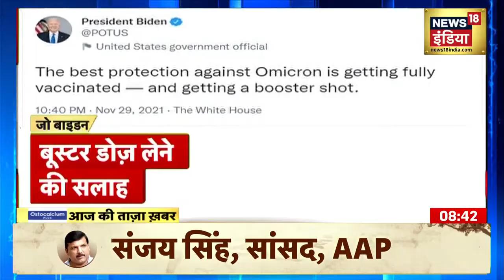Turkey के Istanbul में आसमानी आफत, तूफानी हवाओं ने मचाई तबाही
तुर्की (Turkey) के इस्तांबुल (Istanbul) में तेज़ हवाओं ने जमकर तबाही मचाई, तेज हवाओं की वजह से 4 लोगों की मौत हो गई और 19 लोग घायल हो गए.हवायें इतनी तेज़ थीं कि उन्होंने हाईवे पर दौड़ रहे एक ट्रक को उलट दिया